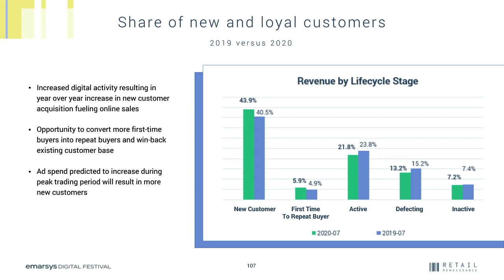How to Identify New Customers and Encourage Repeat Business | Emarsys Customer Engagement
Alex Timlin, SVP Verticals at Emarsys, discusses the need to understand and segment customers by lifecycle stage. Watch this video for tips on driving customer loyalty and repeat business.